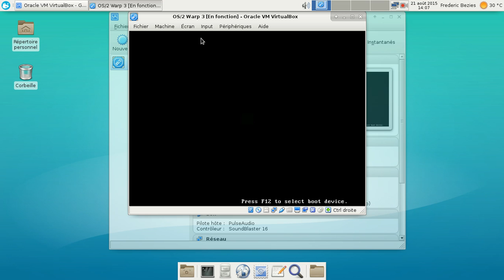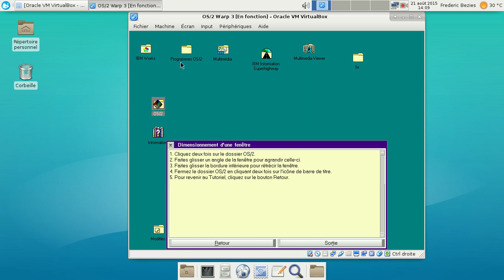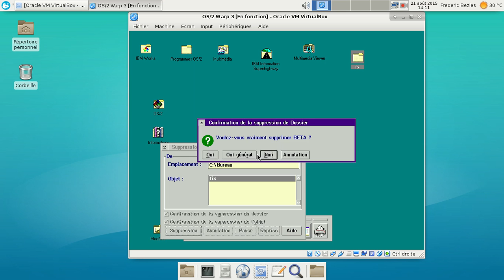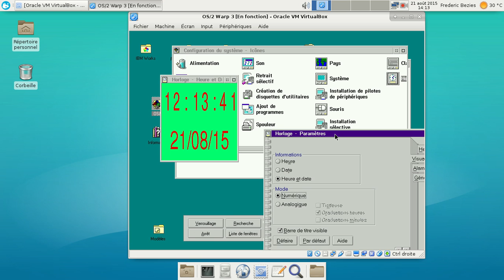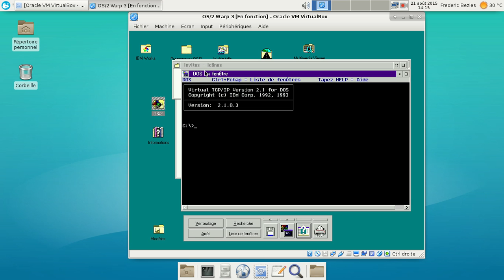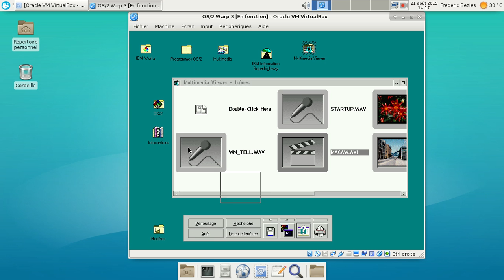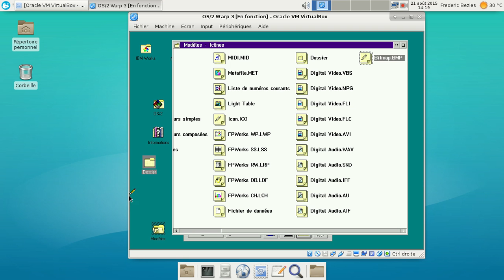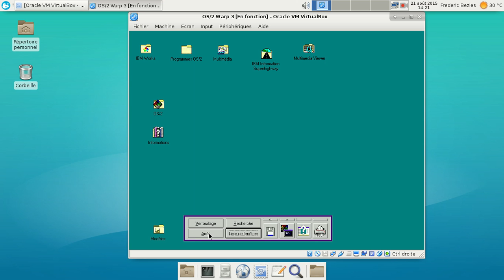OS2 Warp 3.0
Un petit retour en 1994 ? :)